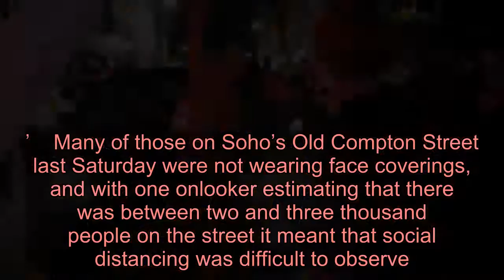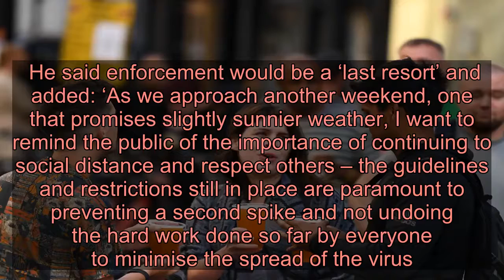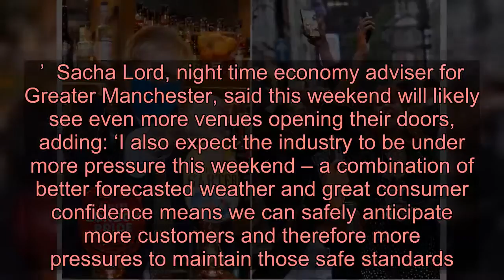Warning ahead of second Saturday night at pubs after lockdown easing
Revellers are being warned to follow social distancing measures as pubs get set for a second weekend of returning drinkers since lockdown was eased.   Police said last weekend that though many of those who came out behaved sensibly, drunk people cannot follow distancing guidelines as crowds in London’s Soho were branded ‘out of control’. Officials are keen to avoid similar scenes this weekend, with sunnier weather forecast.  The capital’s Mayor Sadiq Khan told people to ‘stay safe’ and wear a face mask when ‘out and about’. Alongside a video on Twitter, in which he is wearing a mask, Mr Khan wrote: ‘Enjoy supporting your local businesses this weekend, but stay safe – lives depend on it.    ‘This includes wearing a face covering on public transport, in shops and where you can’t keep a social distance.’    Many of those on Soho’s Old Compton Street last Saturday were not wearing face coverings, and with one onlooker estimating that there was between two and three thousand people on the street it meant that social distancing was difficult to observe.  Visit our live blog for the latest updates: Coronavirus news live  Meanwhile, outdoor performances of theatre, opera, dance and music will be able to resume from today, provided social-distancing measures are in place.  New rules also mean outdoor pools can welcome back swimmers, though many facilities are not yet reopening, with some citing ‘no prior warning’ from the government.   But with many gearing up for a Saturday night out drinking, Westminster City Council said venues would be served clear reminders of their responsibilities and have been asked to implement a ‘no seat, no service’ policy.  ‘This is something that cannot happen again as we must ensure the safety of the public as a result of the Covid-19 pandemic.’  Greater Manchester Police Superintendent Chris Hill said last weekend ran smoothly, with just three premises voluntarily closing early following safety advice from officers and the local authority.  He said enforcement would be a ‘last resort’ and added: ‘As we approach another weekend, one that promises slightly sunnier weather, I want to remind the public of the importance of continuing to social distance and respect others – the guidelines and restrictions still in place are paramount to preventing a second spike and not undoing the hard work done so far by everyone to minimise the spread of the virus.’  Sacha Lord, night time economy adviser for Greater Manchester, said this weekend will likely see even more venues opening their doors, adding: ‘I also expect t